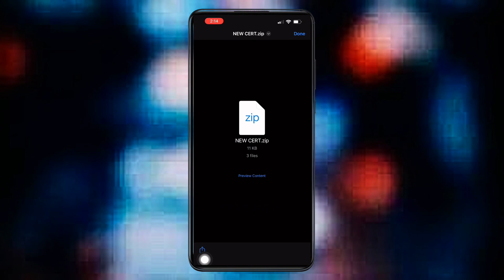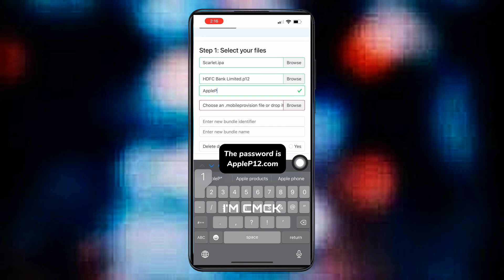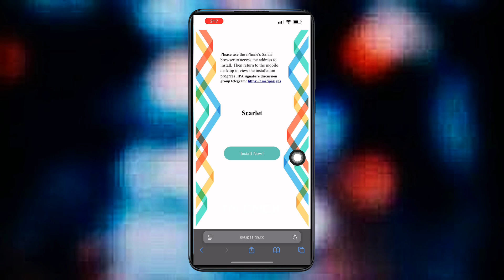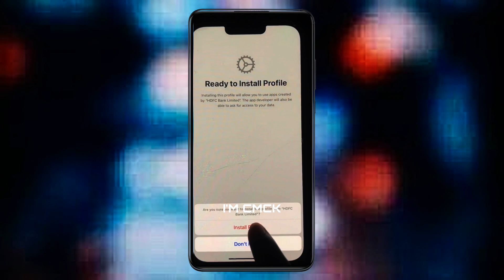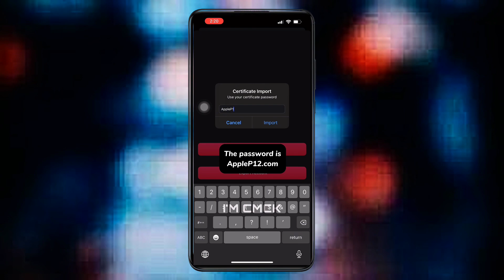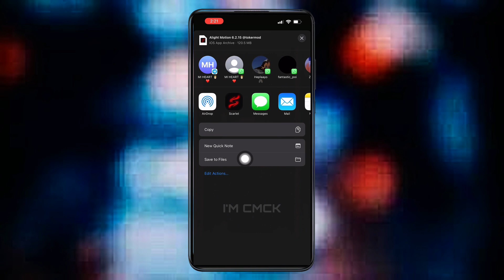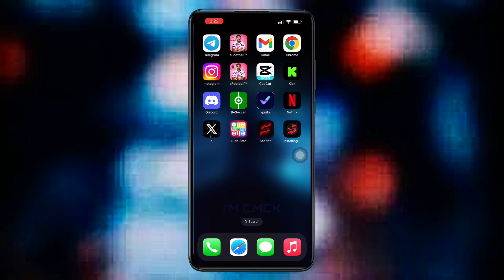How To Download New Scarlet On iOS-Full Guide 2025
How To Download Scarlet On iOS-Full Guide 2025